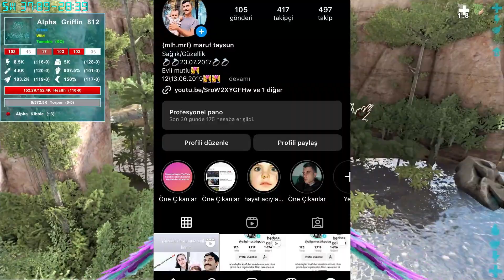ARK PRİMAL FAER OMEGA ALLOSAURUS EVÇİLEŞTİRDİM (BÖLÜM 7)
Videoyu Beğendiyseniz ;

Merhaba Ben MARUF TAYSUN, Youtube Türkiye oyun videoları, bur da dev gibi bir aile için her gün yeni video yüklüyorum. Kanalımda oyun gaming , eğlence , challenge , komedi , şaka , şarkı , vlog , montaj , tepki ve benzeri bir sürü  video paylaşıyorum.
Ark: Survival Evolved 2015
ARK: Aberration 2017
ARK: Ultimate Survivor Edition
Ark: Survival Ascended 2023
Ark: Survival Evolved - Genesis Part 2
ARK: Survival of the Fittest 2016
Resident Evil 4 2005
ARK 2 2024
Rust 2013
Star Wars Jedi: Fallen Order 2019
Rise of the Tomb Raider 2015
Halo: The Master Chief Collection 2014
PixARK 2018
ARK Park 2018
Atlas 2018
ARK: Dinosaur Discovery
Dinosaur Master!
Jurassic Island: Lost Ark Surv